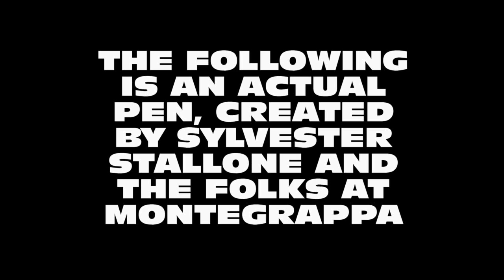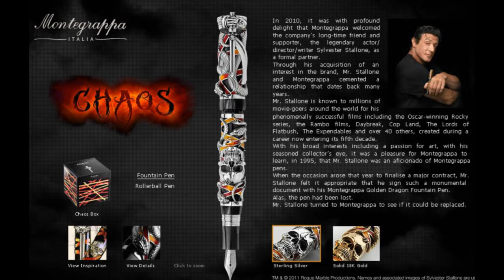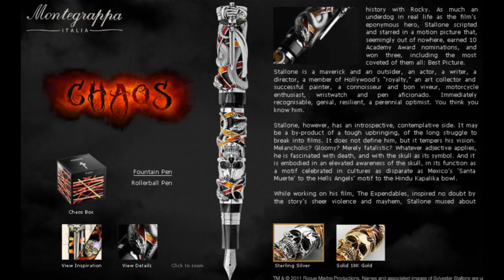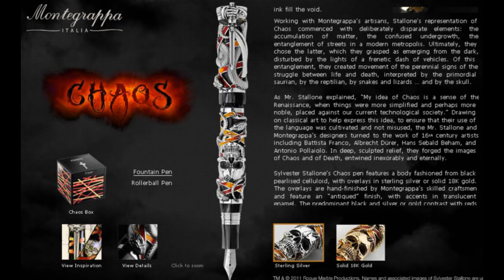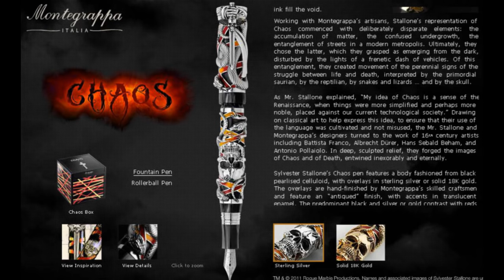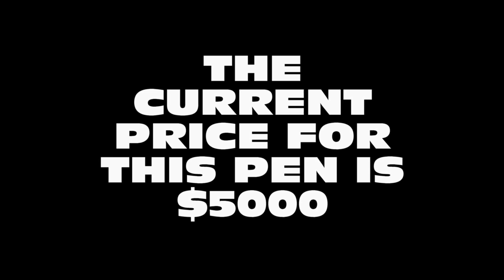The Sylvester Stallone Chaos Pen: A Dramatic Reading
The actual article for the greatest pen ever conceived.